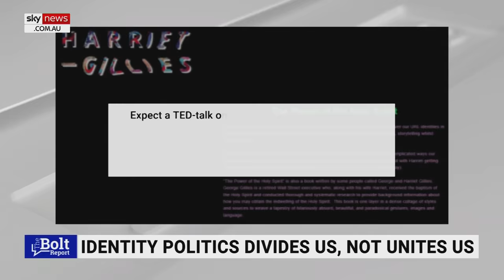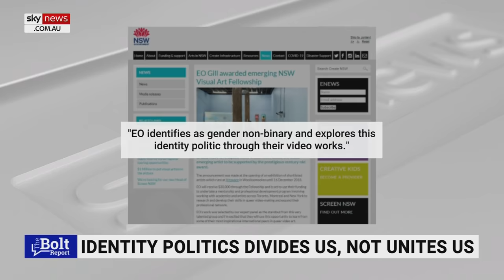'Woke' Oscars ceremony shows why Russia and China think the West a 'pushover'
The left's new "anti-white racism" on display at the Oscars shows why Russia and China thought the West would be a "pushover," according to Sky News host Andrew Bolt.

"The Oscars ceremony today, dear god ... the left's new anti-white racism – you see it right there," Mr Bolt said.

"Chinese academics write about it all the time – how we are tearing ourselves about with our race politics. Our gender wars, too. Our childish, self-obsessed, tribalist obsession with our identity.

"You know, I can understand why Russia – and China too – thought the West would be a pushover."